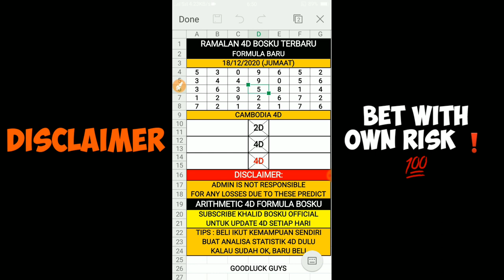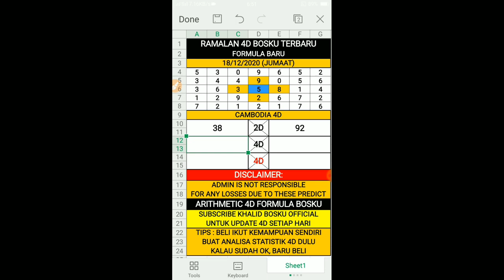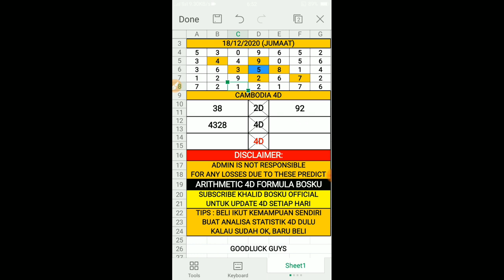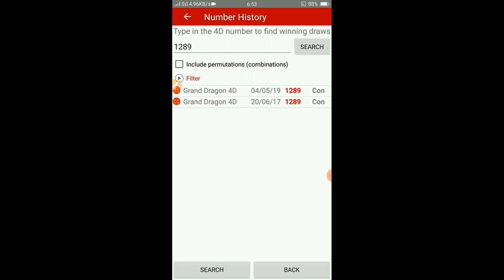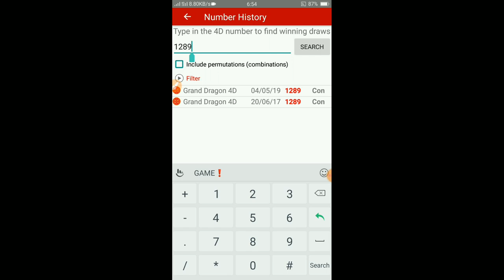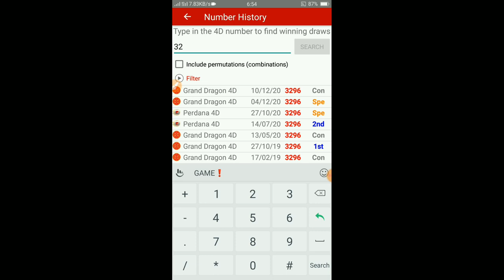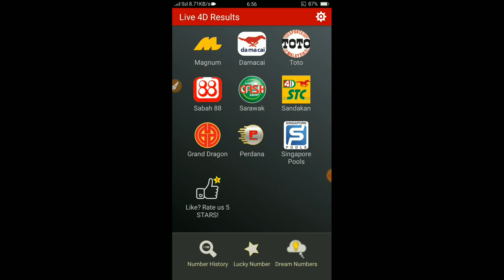ramalan 4d bosku 18/12/2020 terbaru (JUMAAT)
Selamat Datang Ke Boskutube : ramalan 4d bosku 18/12/2020 terbaru (JUMAAT)

Video Pada Kali Ini Berbagi Tentang "ramalan 4d bosku 18/12/2020 terbaru (JUMAAT)". Video "ramalan 4d bosku 18/12/2020 terbaru (JUMAAT)" Adalah Ciptaan 100% Asli Daripada Boskutube Channel. Tidak Ada Copyright Ya Bosku. Harap Video "ramalan 4d bosku 18/12/2020 terbaru (JUMAAT)" Dapat Membantu Sahabat Boskutube Semuanya.